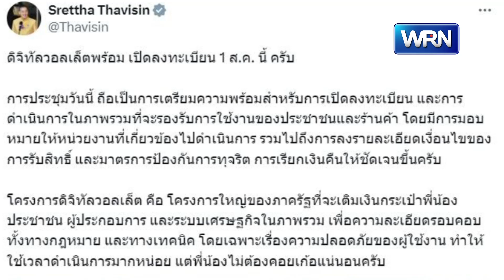สิ้นสุดการรอคอย! “เศรษฐา” โพสต์แจ้ง เงินดิจิทัลวอลเล็ต ลงทะเบียน 1.ส.ค.นี้